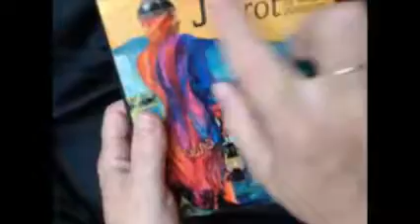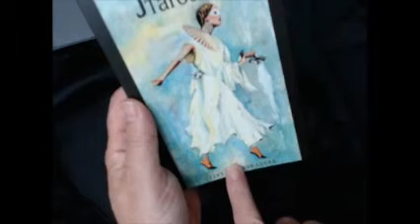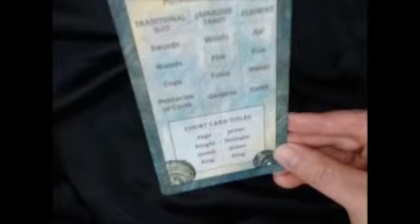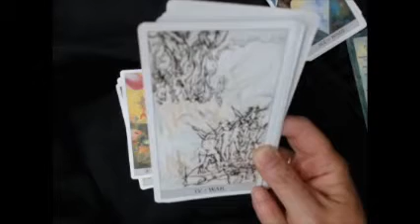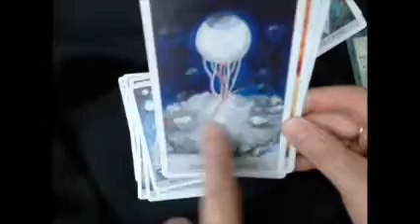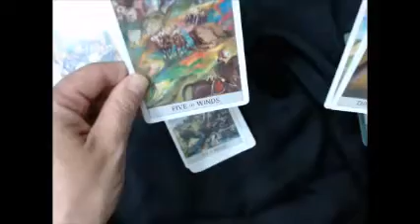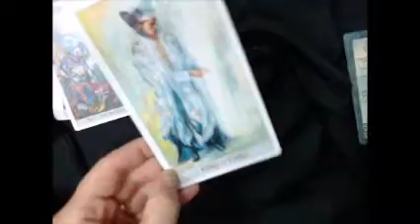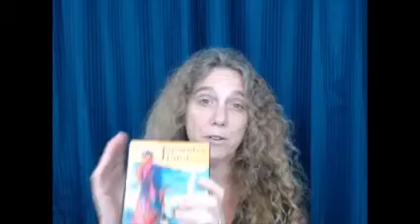Christiana Gaudet Reviews Japaridze Tarot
See this interesting new art deck from Nino Japaridze and U.S. Games!